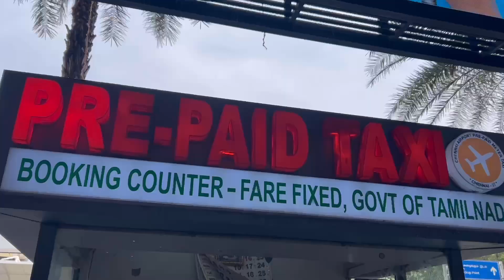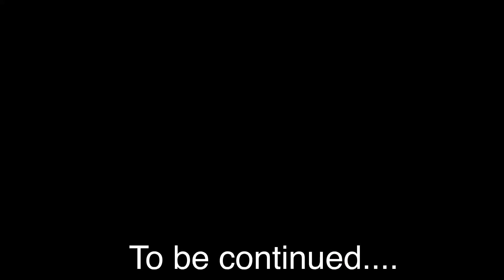First flight of our 8 month old baby| Vlog